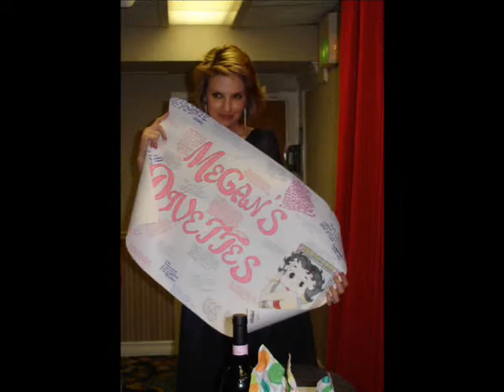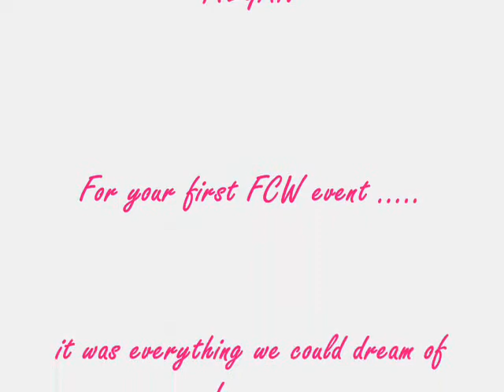Megan Ward - Some Kind Of Wonderful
Ignacio aka Diego alcazar. had it right when he sang Some Kind of Wonderful this past weekened to our very own Megan Ward. Here is video honoring Megan for not only the work she continues to do on GH. but also a small token of my APpreciation for a Great FCW .Going to my first ever event and Going To california was beyond amazing Because of her and Maurice coolio

THANK YOU MEGAN!!!